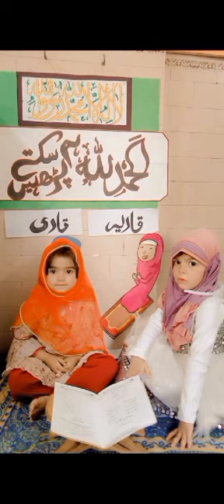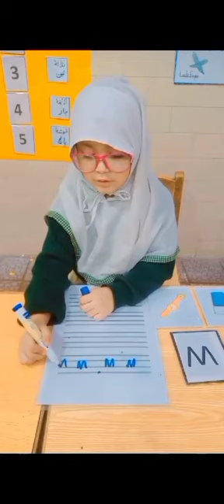May 6, 2024